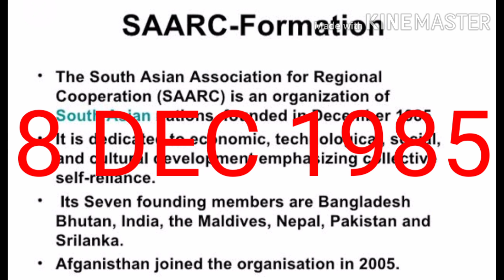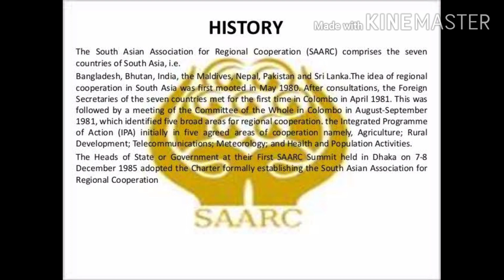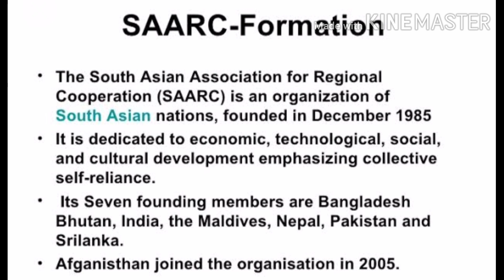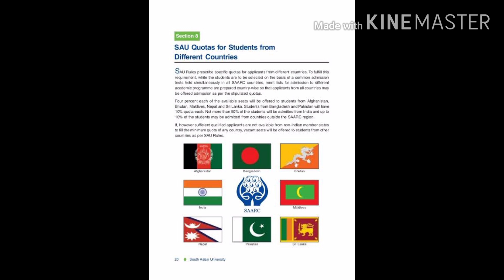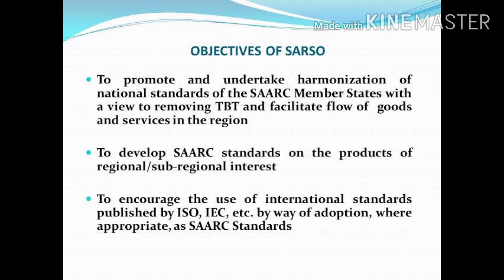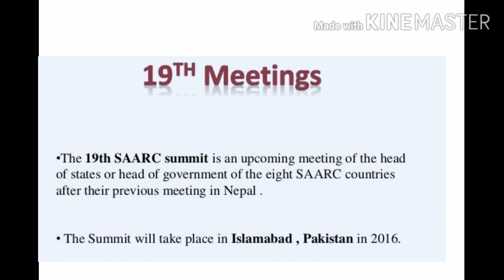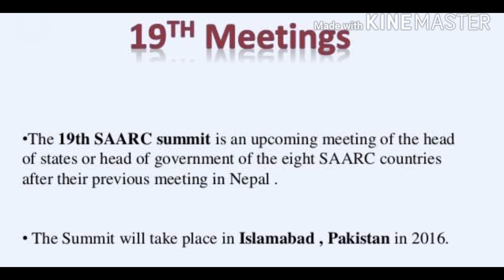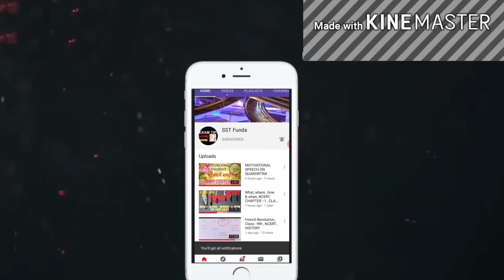SAARC , KNOW EVERYTHING ABOUT SAARC , // HELPFUL FOR COMPETITIVE EXAMS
What is SAARC many people do not know.For competitive exam this is very important especially for the south Asian students.Watch this video to get the important points about SAARC for lecturette . Comment if you need any assistance.